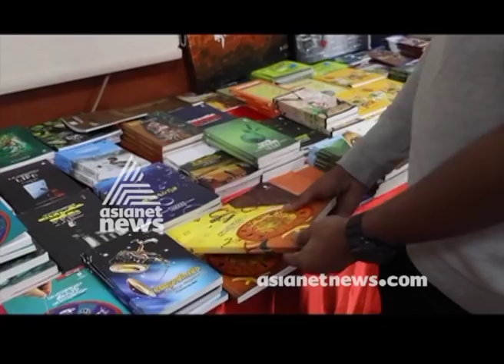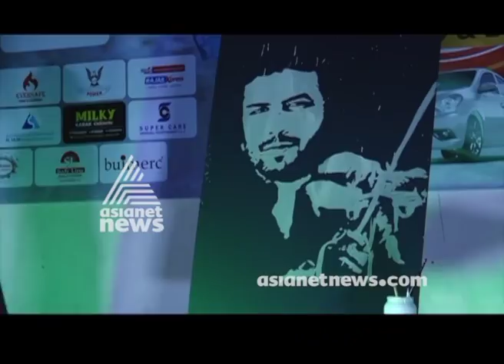Keralolsavam 2018 | Gulf Roundup 14 Dec 2018